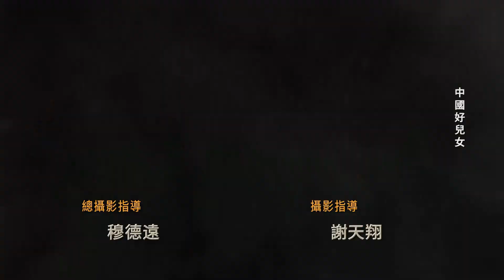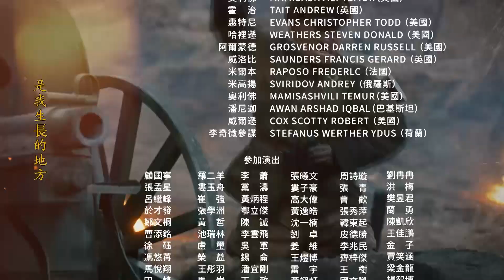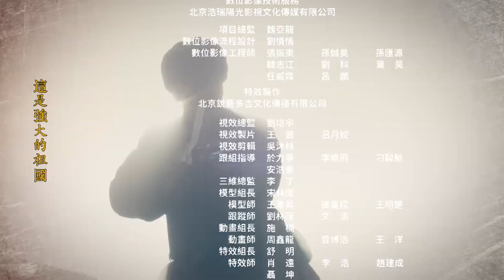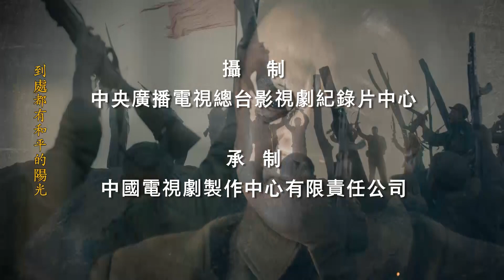《跨过鸭绿江》第23集 补给线拉长彭总暂停追击 中国空军出战首胜 Crossing the Yalu River【CCTV电视剧】